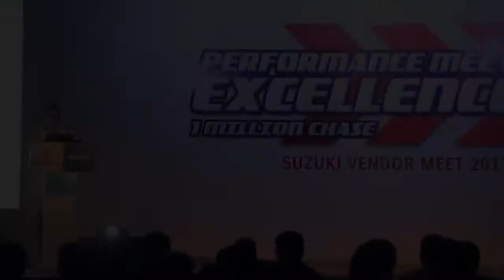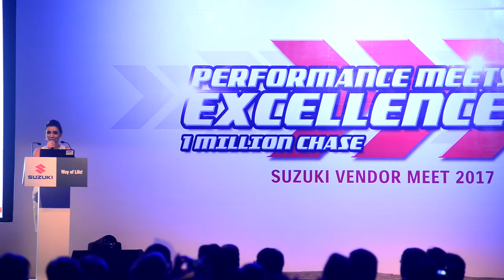Emcee Aakriti Narula : Hosting SUZUKI Vendor Meet 2017